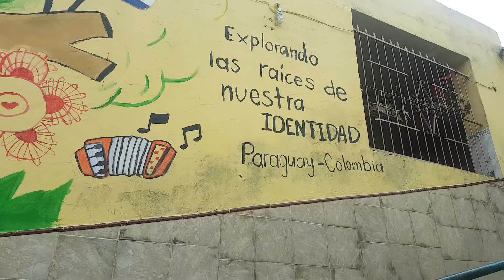Esmeralda González del Tercer grado del Colegio República de Colombia.